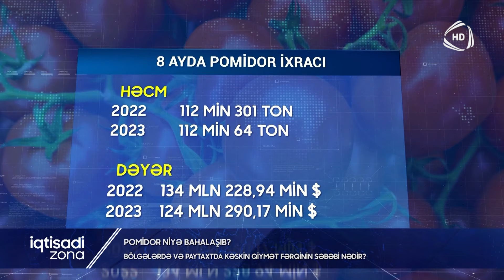Son dövrlərin ən çox müzakirə olunan mövzusu: pomidor niyə qızıl qiymətinədir?